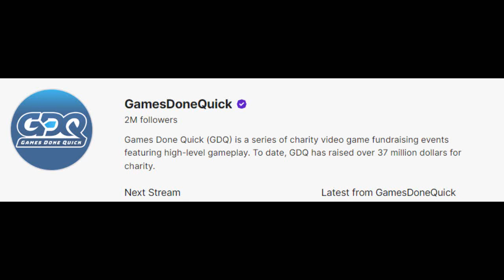GDQ (games done quick__)_STARTS tomorrow